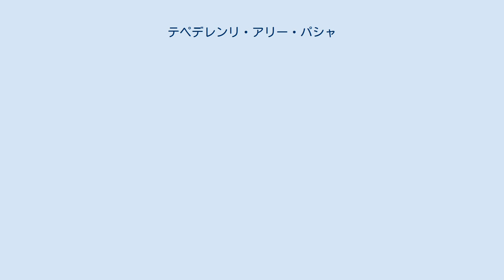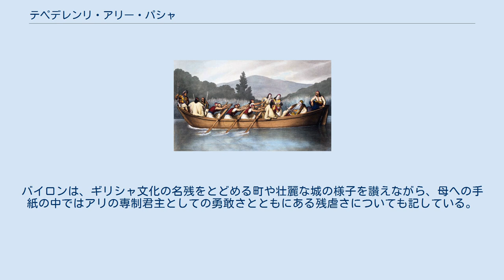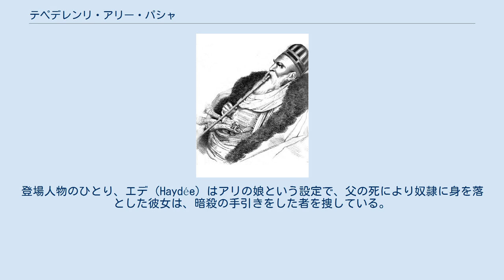テペデレンリ・アリー・パシャ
アリ・パシャの肖像。
ルイ・デュプレ画（1821年） テペデレンリ・アリ・パシャ（トルコ語：Tepedelenli Ali Paşa、1741年（1744年とも） – 1822年1月24日）は、オスマン帝国時代のバルカン半島南西部を治めた領主（アーヤーン）。
半独立の専制君主としてふるまい、その勢力はヤニナ（現：ギリシャ領ヨアニナ）を中心として、現在のアルバニア・ギリシャにまたがる地域に広がっていた。
 「パシャ」はオスマン帝国の高官に与えられる称号。
「テペデレンリ」は「テペデレン（テペレナ）出身」の意で、同名のほかの「アリ・パシャ」と区別するために付されるが、単に「アリ・パシャ」といえば多くの場合本項の人物を指す。
 この人物は「テペレナのアリ・パシャ」（Ali Pasha of Tepelena）、「ヤニナのアリ・パシャ」（Ali Pasha of Yannina）に相当する各言語の名で呼ばれる。
現地のほかの言語では以下のように表記される。
 当時オスマン帝国領であった現在のアルバニア南部の町、テペレナ (Tepelenë) （トルコ語名：テペデレン）近郊にある Beçisht 村の有力者の家に生まれる。
父のVeliはこの村の長（ベイ）であった。
彼の少年時代に一門は政治的・資産的な力を失って没落した。
1758年、父が殺害されると、母の Hamko は山賊団を組織し、アリは成長後その指導者となった。
ネグロポンテのパシャがシュゴダル（シュコドラ）の反乱を鎮圧するのを援助するなど、彼は国外からの侵攻や内乱の鎮圧で活躍し名声を獲得し、オスマン帝国の支配層の注目を引くようになる。
1768年、アリは裕福なデルヴィナのパシャの娘と結婚し、パシャとの緊密な関係を結ぶ。
 アリはルメリア地方（バルカン半島南部）のパシャの副官として任命され、1787年にはオーストリアとの戦いにおける功績によりトリカラのパシャ領を与えられた。
アリはすぐにヨアニアの支配を確立し、その後の33年間を支える強固な基盤となった。
アリは、弱体な帝国を利用しながら、アルバニア・ギリシャ西部・ペロポネソス半島へと支配領域を拡大していく。
 ヨアニアの領主としてのアリの政策は功利主義的なものであった。
アリは半独立の専制君主として振る舞い、その時点で最も利益をもたらす相手と同盟を結んだ。
アリはアルバニアの海岸で港を得るために、フランス帝国のナポレオンと手を結んでいる。
このとき派遣されてきたのがフランソワ・プークヴィルである。
ティルジットの和約ののち、ナポレオンがロシアとオスマン帝国の分割を画策するようになると、1807年にはイギリスについた。
イスタンブールの中央政府はこうしたアリの半独立の振る舞いを放置していたが、これは当時中央政府にはアリを打倒できるだけの力がなく、また半独立であっても敵に回すよりはよかったためである。
 アリ・パシャの墓所 1820年、アリはイスタンブールで政敵の暗殺を命じた。
中央による統制回復を図っていたスルタン・マフムト2世は、これを機にアリを解任しようとした。
公的地位の辞任を拒否したアリに対し、マフムト2世は2万人の軍隊を派遣したため武力衝突が起きた。
オスマン帝国軍がアリ・パシャとの抗争に注意を向けたことは、結果としてギリシャ独立戦争を助けることになった。
 1822年1月、アリはヨアニナのヨアニナ湖（パンボティス湖）に浮かぶ島にあるパンデリモノス修道院で暗殺された。
アリの首はスルタンの許に送られ、葬儀は礼遇をもって行われた。
 暗殺の舞台となった修道院の一部は、アリ・パシャに関する博物館となり、観光名所となっている。
アリの命を奪った銃弾の弾痕を現在も見ることができる。
また、この博物館にはアリゆかりの財宝も展示されている。
 ルイ・デュプレ画「湖上で猟をするアリ・パシャ」（1825年） 詩人バイロンは、1809年に彼の城を訪問しており、その時のことを『チャイルド・ハロルドの巡礼』の中で記している。
バイロンは、ギリシャ文化の名残をとどめる町や壮麗な城の様子を讃えながら、母への手紙の中ではアリの専制君主としての勇敢さとともにある残虐さについても記している。
 デュマ作の小説、『モンテ・クリスト伯』（1844年～1846年）には「アリ・テブラン」（Ali Tebelin）の名で言及され、彼の暗殺をめぐる物語はこの作品の重要な要...